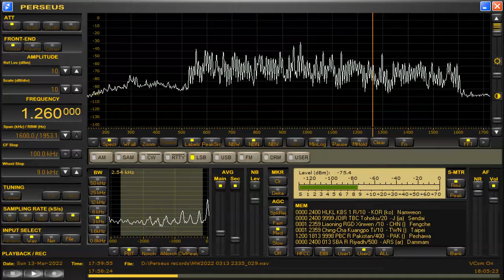1260 kHz Radio Pakistan Mar 13,2022 1800 UTC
News theme